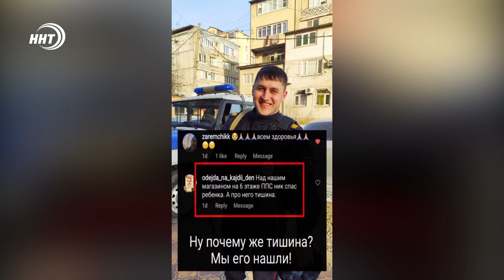Сбит пешеход | Полицейский спас ребенка | Ректор ДГТУ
Авария в Хасавюрте. Водитель не справился с управлением на проспекте Шамиля. Видно, как его занесло на дороге. Пострадал проходящий мимо мужчина, которого с различными переломами доставили в больницу.
Сотрудник полиции спас жизнь ребёнка. В Махачкале на улице Энгельса с балкона 5-го этажа многоквартирного дома вниз летели игрушки. Это заметили сотрудники местного магазина и позвонили в МВД. Дверь в подъезд была заперта. Со слов очевидцев, наряд ППС приехал оперативно. Полицейский сумел забраться внутрь и завести ребёнка в квартиру.
Ректора ДГТУ Нурмагомеда Суракатова перевели под домашний арест из-за   проблем со здоровьем. После двух перенесенных операций он нуждается в долечивании. Как уточнила пресс-служба Советского районного суда Махачкалы задержанный будет находится дома три месяца. Напомним, Суракатова подозревают в мошенничестве на общую сумму более 90 миллионов рублей.
Экипажи 10 кораблей Каспийской Флотилии провели учения по противовоздушной обороне. В мероприятии задействовали малые ракетные и артиллерийские корабли и катера. Военнослужащие тренировались в обнаружении неопознанных воздушных целей и отражении ударов средств воздушного нападения условного противника. Об этом сообщает пресс-служа Южного военного округа.